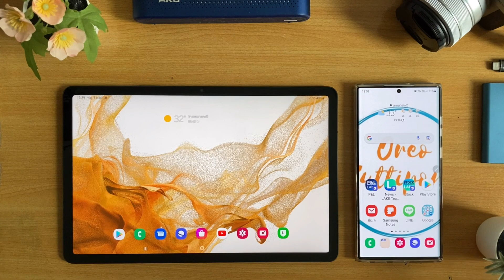ใช้ S22 ultra เป็นเครื่องมือใน App Samsung Note ของ TabS8